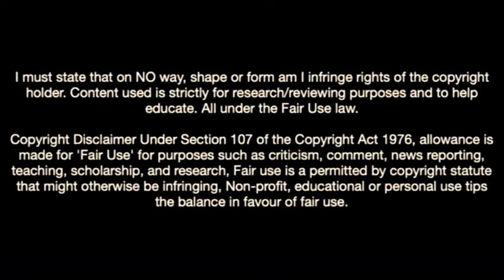Emanuele Valeri Is The Next Football Star